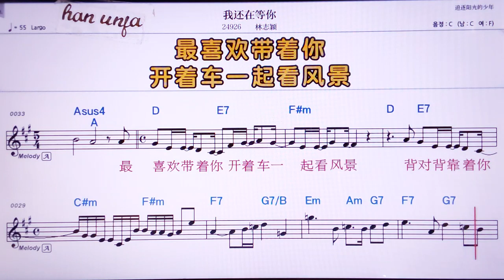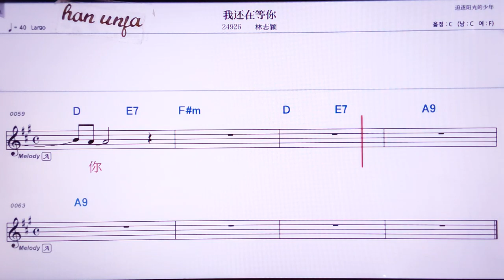💖위하이자이덩니/ 린쯔잉 👍MR,노래방, 악보, 코드,Karaoke With Sheet Music